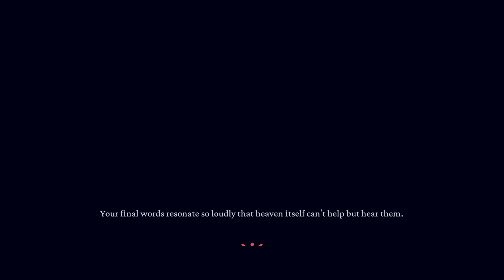StoryTaker - Evening with Modeus (An H-Parody of Helltaker 😈)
Horned is so hot right now.